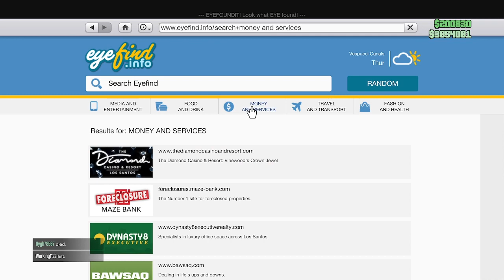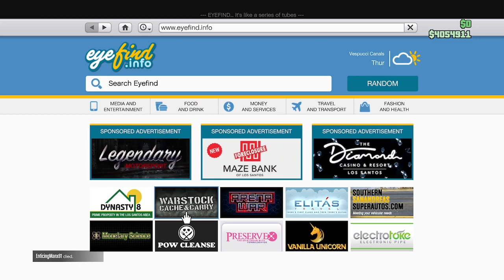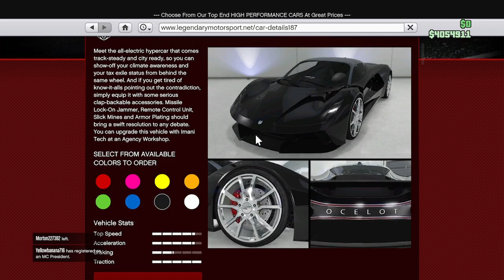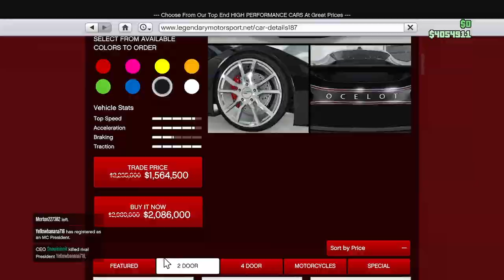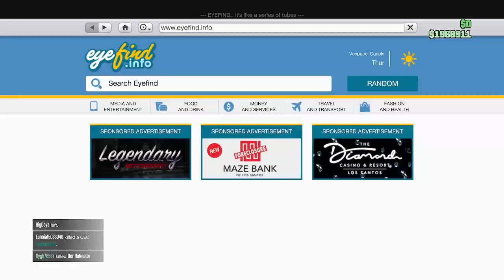gta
0:00 start
05:07 resupply bar
37:50 girl slip on mine
38:45 taking girl
39:24 got bounty
39:49 love
50:33 350mph with grotti gto
57:50 buying ocelot virtue
1:03:36 upgrading virtue
1:15:00 surviving bounty